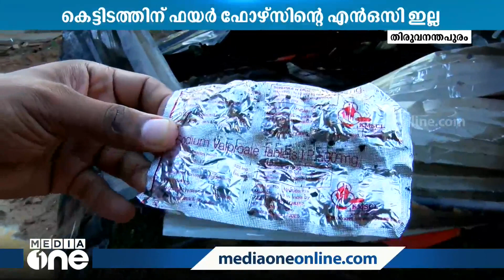കിന്‍ഫ്രയിലെ മരുന്ന് സംഭരണശാലയിലെ തീപിടിത്തതില്‍ ദുരൂഹത വര്‍ധിക്കുന്നു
Fire at drug warehouse in Kinfra deepens mystery